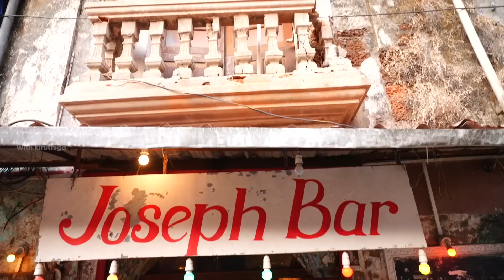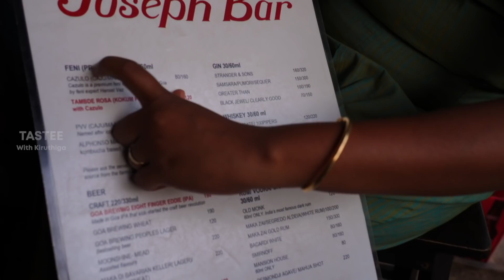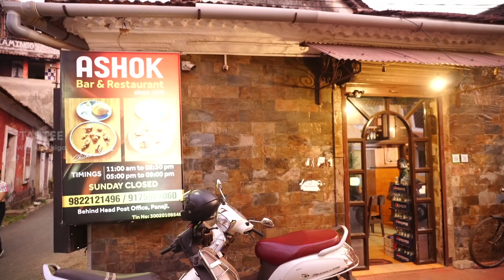Traditional Local foods of Goa I Cashew feni I Soul Travel I Tastee with Kiruthiga